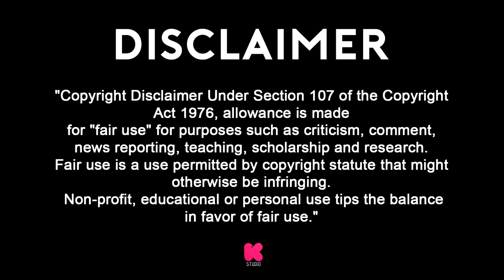José Ernesto Sosa | Skills 2015/2016